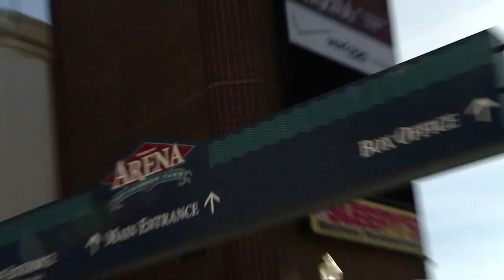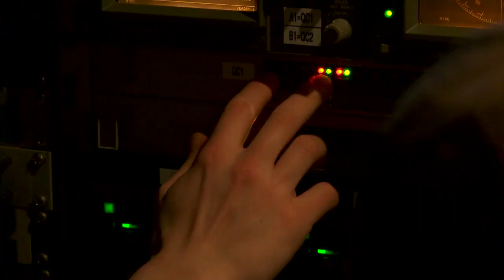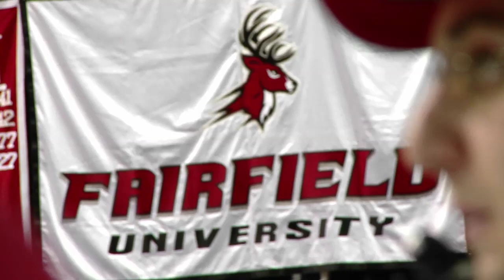Behind the scenes at Fairfield hoops broadcast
Stags Country Spring 2010  A behind the scenes look at students and staff broadcasting Fairfield basketball.